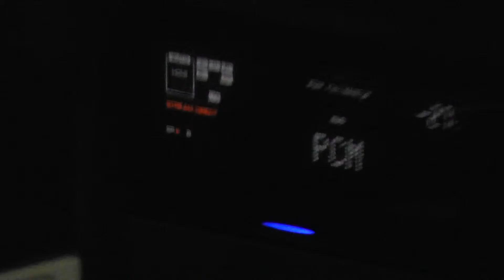Pioneer SC-LX58, playing music in Lossless Multi-channel_30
AV receiver : SC-LX58 (ALL CH ADJ ; EQ professional : EQ ON, 10-30ms ; DIRECT mode :  EQ ON, S-WAVE ON, PHASE FULLBND, Hi-bit32 ON, UpSampling x4, DFILTER SLOW)

Front Speaker : B&W 683S2
Center Speaker : ONKYO D-508C
Rear Speaker : DENON SC-A33SG

Recording : BEHRINGER C-2 , TASCAM US-2x2